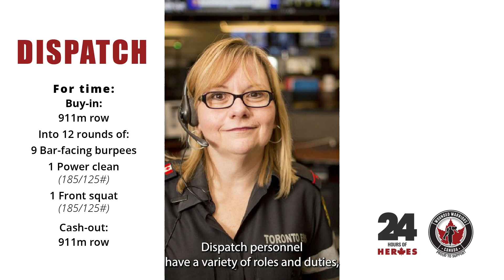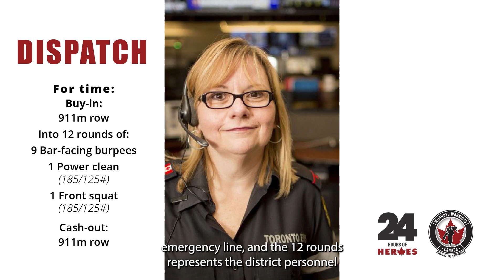24 Hours of Heroes 2022 Workout #7: Dispatch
To join 24 Hours of Heroes as we support Veterans, First Responders and their families through our partnership with Wounded Warriors Canada, visit:

Workout #7 - Dispatch

For time:
Buy-in: 911m Row
Into 12 rounds of:
9 Bar-facing Burpees
1 Power Clean (185/125#)
1 Front Squat (185/125#)
Cash-out: 911m Row

911 Dispatchers (or Telecommunications operators) provide the vital link between the community and police, fire, and ambulance services. With confidence, calmness, and reassurance, they are trained to make quick, effective decisions in unpredictable and demanding emergency situations that could affect the safety and well-being of the public and emergency services personnel.

Dispatch personnel have a variety of roles and duties, including:
- Responding to emergency and non-emergency calls from the public
- Coordinating officers on shifts, and prioritizing and dispatching appropriate services
- Gathering information from disoriented and distraught callers, and advising callers in distress

Dispatch personnel are at risk for experiencing “vicarious trauma” and “compassion fatigue”. Studies have shown that “vicarious trauma” - the experience of trauma symptoms resulting from repeated exposure to other people's trauma - and “compassion fatigue,” which is “cost of caring for others or for their emotional pain,” can lead to depression, anxiety, burnout, and other negative health effects.

This workout was designed to bring awareness to the stressors faced by dispatch personnel, which have historically been overlooked. The repeated 911 and 9-1-1 rep scheme represents the “911” emergency line, and the 12 rounds represent that dispatch personnel are there for us 12 months of the year, and always.